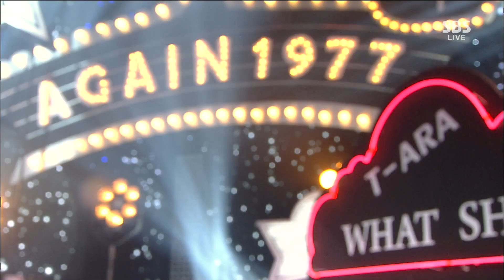131208 티아라(T-ARA) - 나 어떡해(Do You Know Me) @ SBS 인기가요